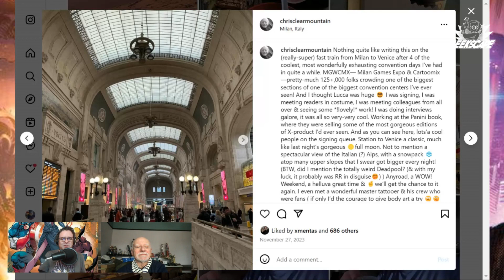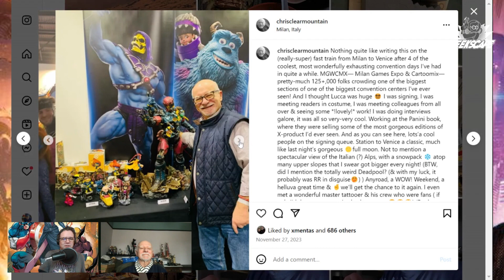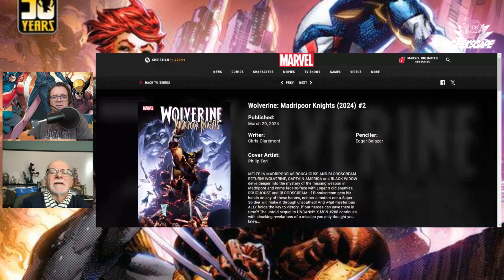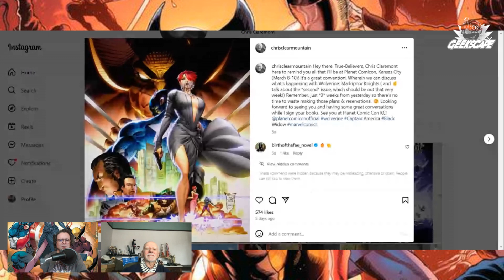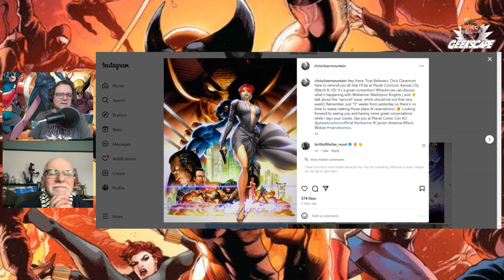Marvel Movie Talk - Chris Claremont Talks MCU, Madripoor Knights, X-Men / Teen Titans & MUCH More!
Legendary X-Men writer Chris Claremont returns to the Geekscape Network on a special SUPER-SIZED episode of Marvel Movie Talk, where he spends more than two hours chatting with Christian Bladt about his current Marvel project, Madripoor Knights, which continues the classic Wolverine/Black Widow/Captain America team-up that began in Uncanny X-Men #268. They also discuss his collaboration with Walt Simonson for 1982's "X-Men / Teen Titans" cross-company crossover which will be collected in a recently announced Marvel & DC Omnibus collection. They also talk about the MCU as a whole, including his thoughts on the end credit scene from The Marvels, Secret Invasion, how Fox SHOULD have approached their series of X-Men films and SO MUCH MORE.